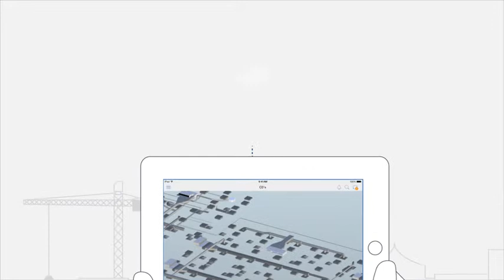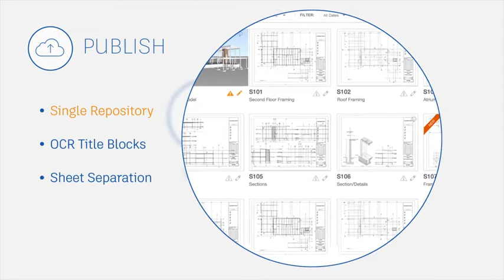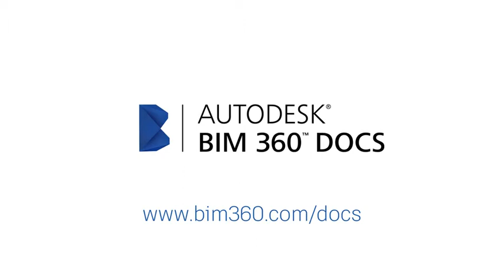Autodesk BIM 360 - Docs